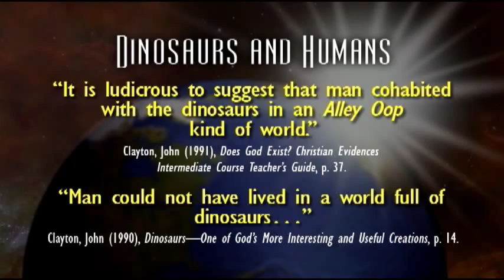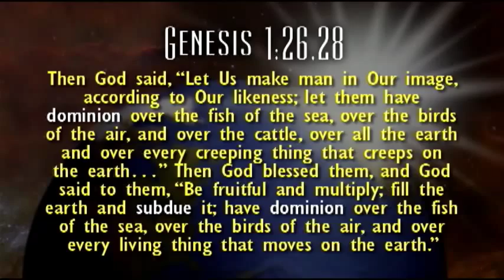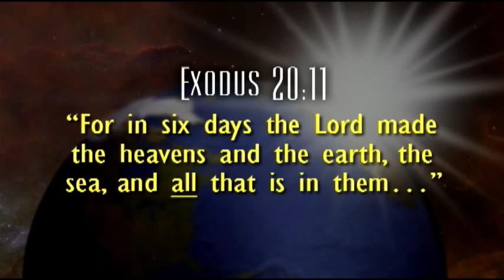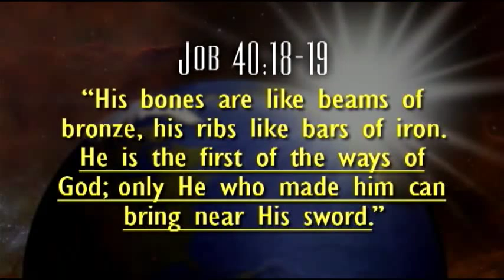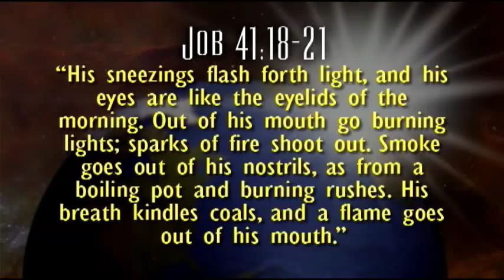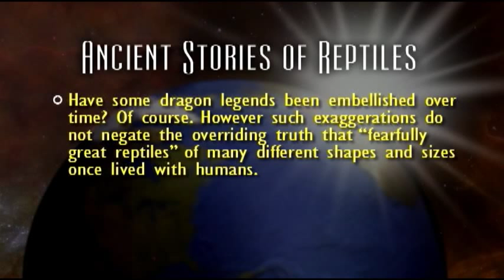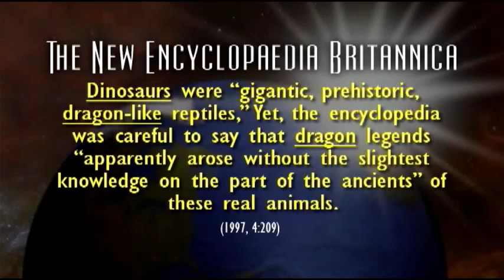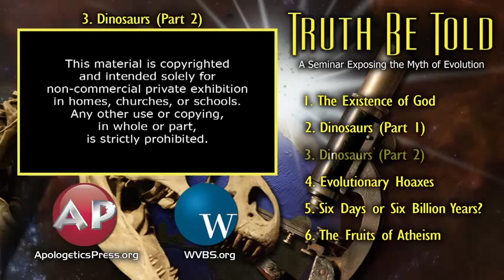3. Dinosaurs: The Poster Child of Evolution (Part 2) | Truth Be Told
Could humans really have lived with dinosaurs? Some suggest that if dinosaurs and humans coexisted then we would have been wiped out by these ferocious giants a long time ago. What do the Bible and history have to say about dinosaurs? In this 38-minute video, Eric Lyons presents arguments to show that humans had dominon over dinosaurs, and that the Bible and cultural history provide impressive evidence that humans and dinosaurs lived together.